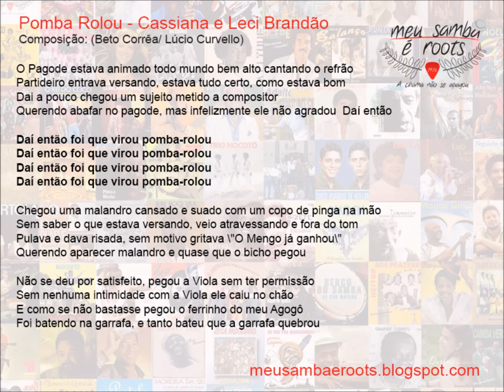Pomba Rolou - Cassiana e Leci Brandão